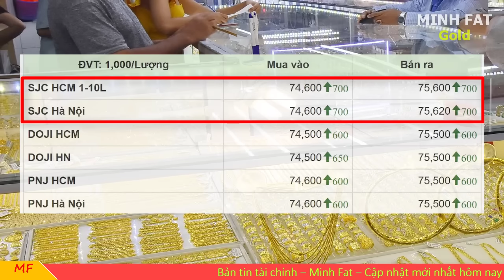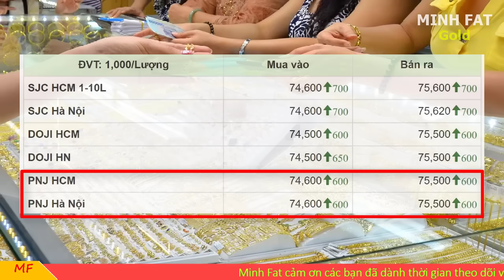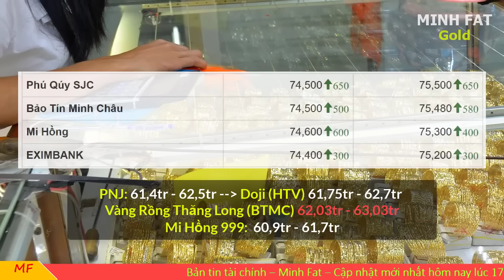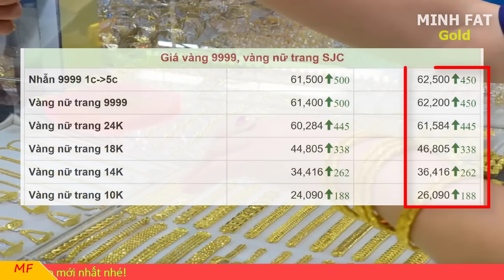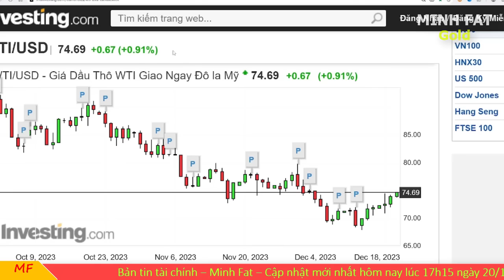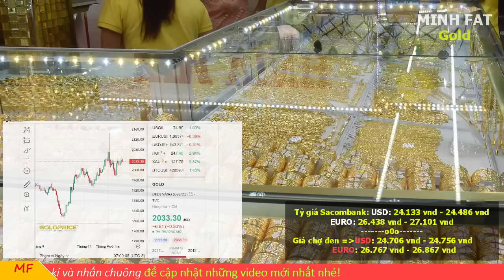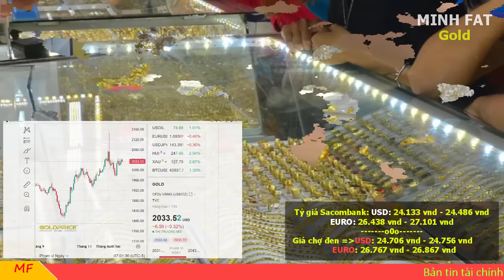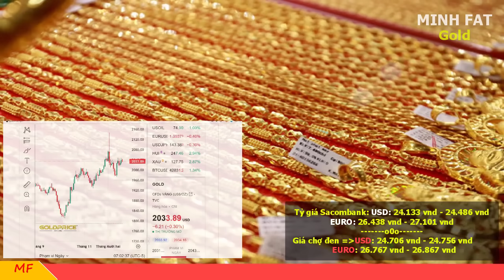Giá vàng hôm nay ngày 20/12/2023 - giá vàng 9999, vàng sjc, vàng nhẫn 9999,...